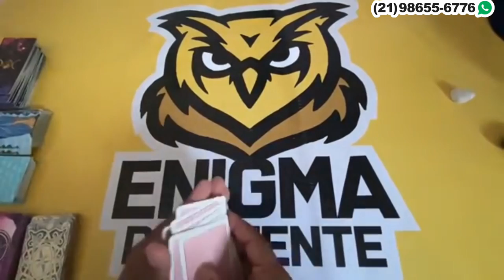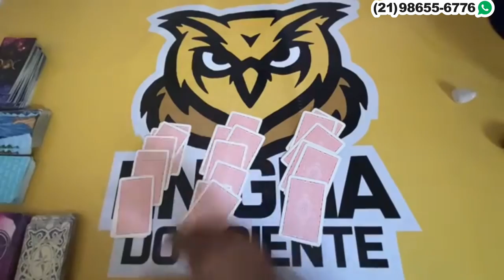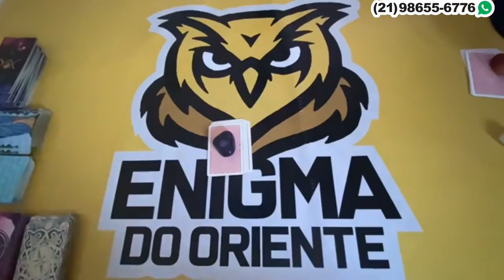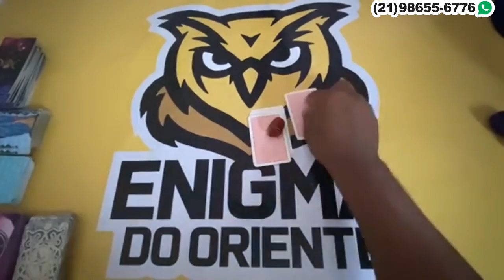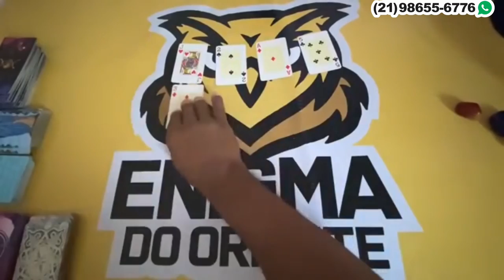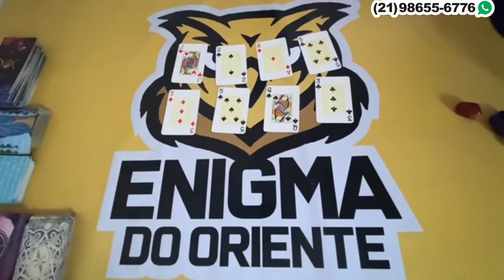Descubra Suas Respostas Com o Tarot Responde 🔮 | Leitura de tarot Interativa